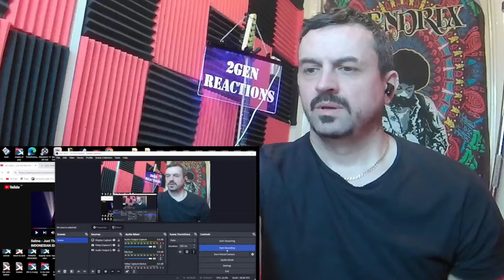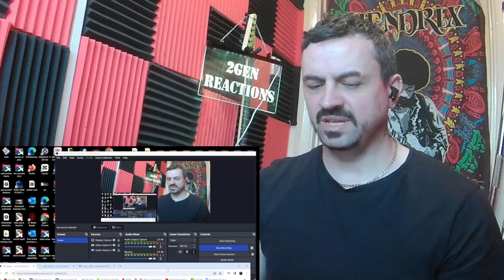Salma - Just The Way You Are (Bruno Mars) RESULT & REUNION INDONESIAN IDOL 2023 reaction